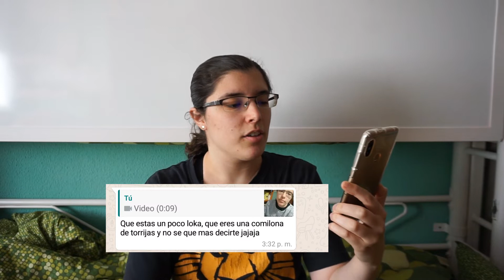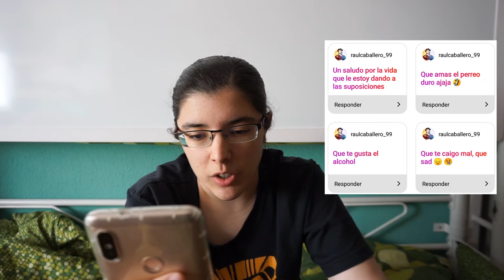¿QUÉ SUPONEN LOS LOCUELOS DE MI?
Ya estoy de vuelta locuelos :D Espero que os guste el vídeo.